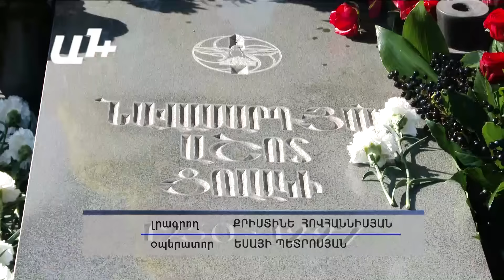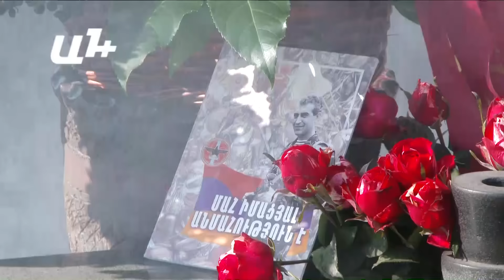«Անկախություն ստեղծող»-ի թոռնիկները